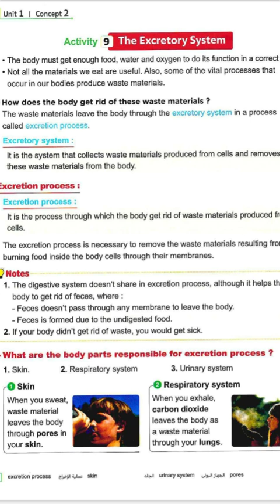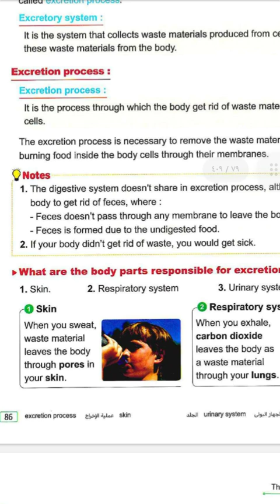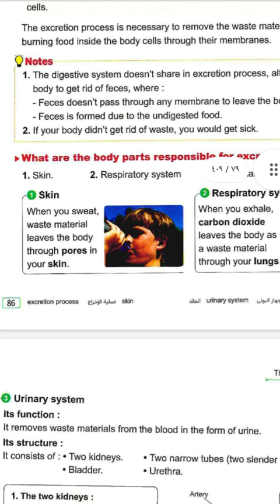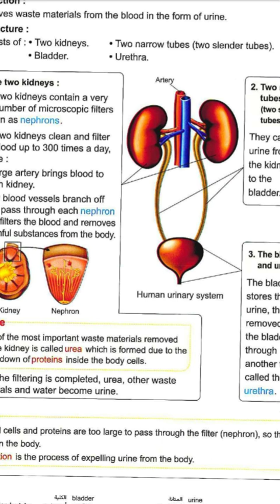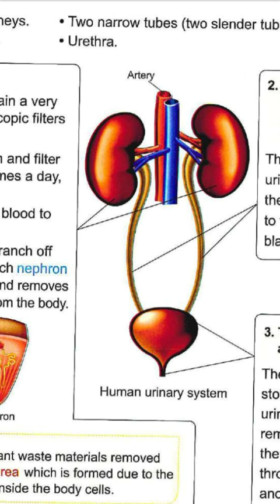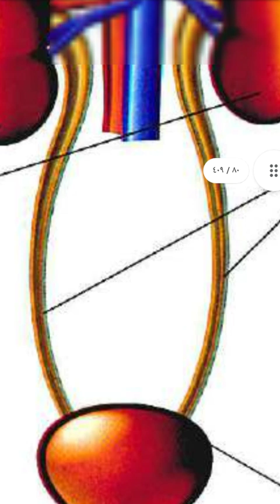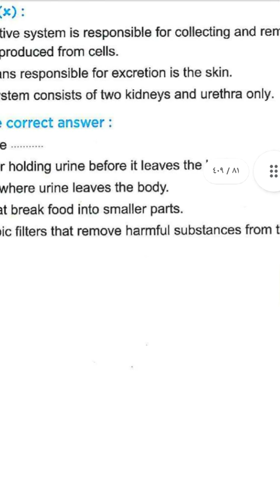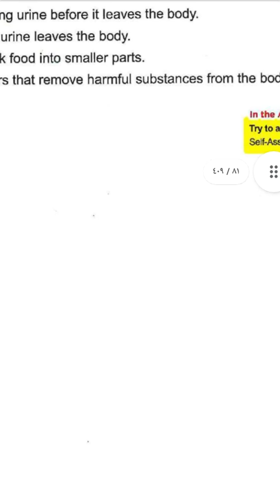GRADE6-SCIENCE-TERM1-CONCEPT1.2-LESSON4-EXCRETORY SYSTEM-ساينس سنه سته الترم1 المفهوم1.2 درس4 جزء2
شرح ساينس  علوم لغات جريد6 الصف السادس الابتدائي الترم الاول المفهوم1.2 الدرس 4 الجزء 2